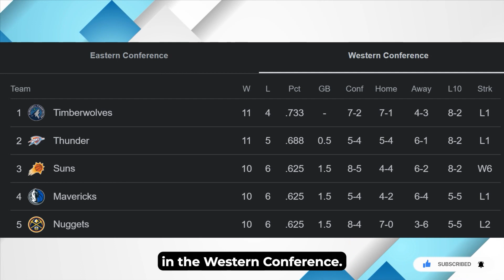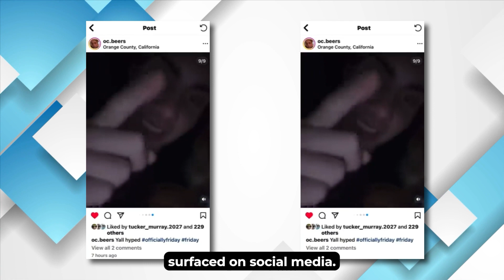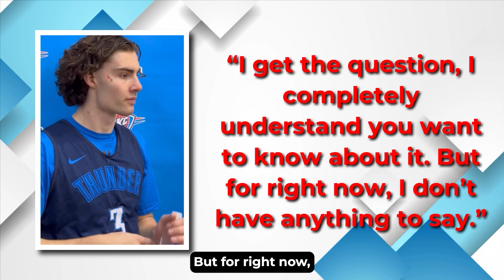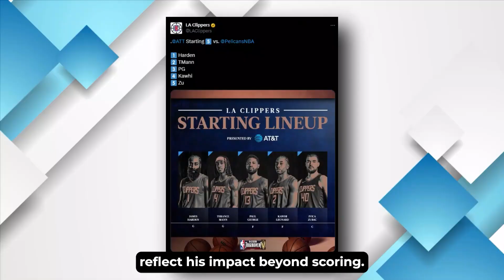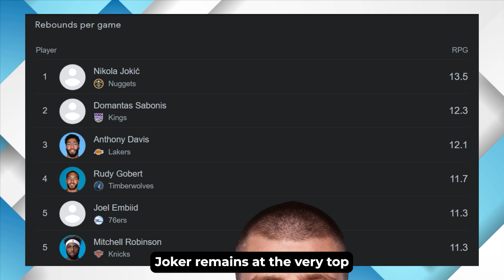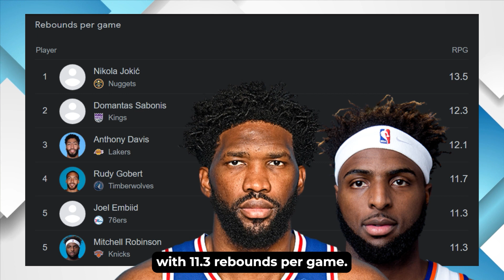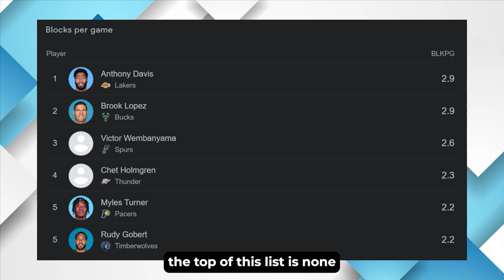NBA Weekly Updates, 7 Updates You Need To Know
Dive into the most recent updates from the NBA in this comprehensive roundup. We cover the latest shifts in team standings in both the Western and Eastern Conferences, with a focus on the top-performing teams like the Minnesota Timberwolves and Boston Celtics. Explore the personal milestones achieved by stars like James Harden and LeBron James, and delve into the controversies surrounding players like Josh Giddey and Chris Paul. We also provide an in-depth analysis of player statistics, highlighting leaders in points per game, rebounds, assists, field goal percentages, and more. Don't miss insights on the game's top shooters and defenders, and get a complete view of the NBA's current landscape. 🏀🌟🏆                                                                                                                  Chapters:

0:00- Intro
0:34- Team standings
1:30- Drama in the NBA-verse
4:20- Player Stats
7:18- Outro